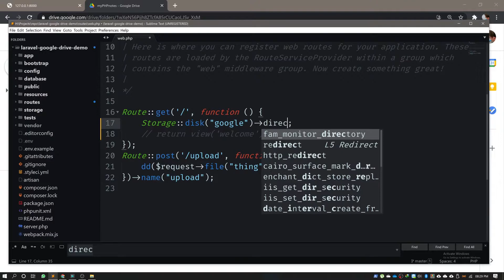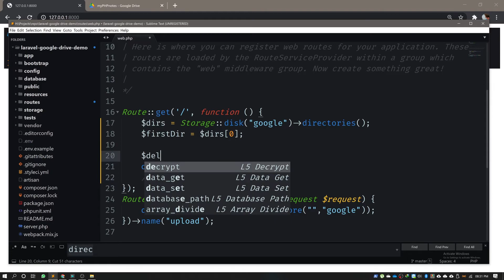Google Drive File System with Laravel - Part 8 - Managing Directories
Laravel Documentation